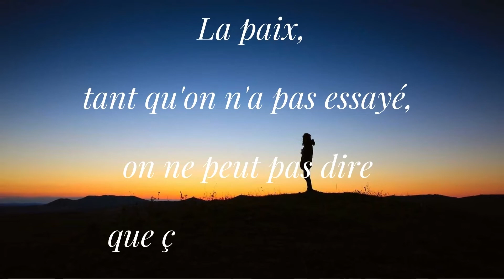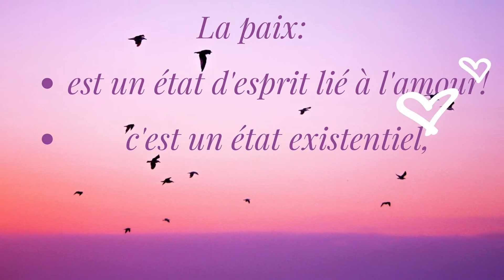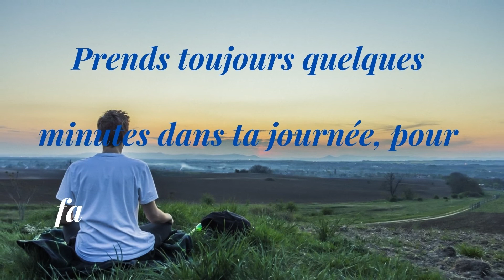PAIX * MESSAGE DE PAIX ** PAIX AVEC SOI MEME *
Dans cette vidéo je vous propose un message de paix, comment vivre en paix, être en paix et faire la paix avec soi même.
Bon visionnage et Bienvenue sur ma chaîne Lurdes Cmartins, je m'appelle Lurdes Martins et je crée de belles vidéos pas chères.
Si la vidéo vous a plu laissez moi un pouce bleu 👍